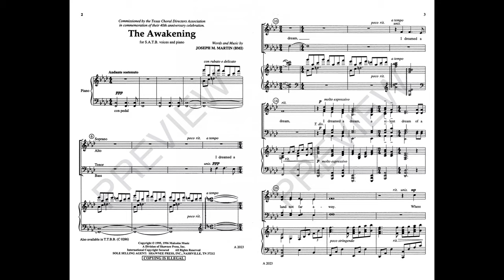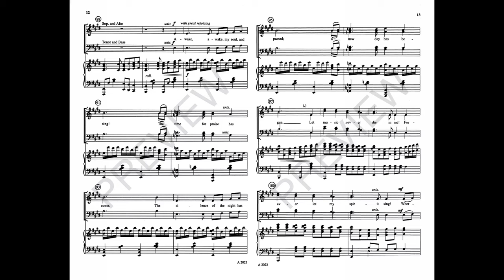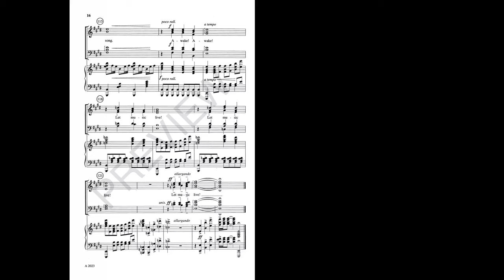THE AWAKENING (SATB Choir) - Joseph M. Martin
This dramatic and best-selling choral classic is for SATB. This moving work about “the glory of music” is treated with great depth and musical-textual imagery in all its voicings.

Available for SATB, TTBB and SSAA with optional Instrumental Accompaniment and StudioTrax CD.